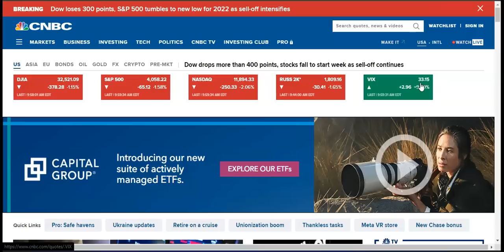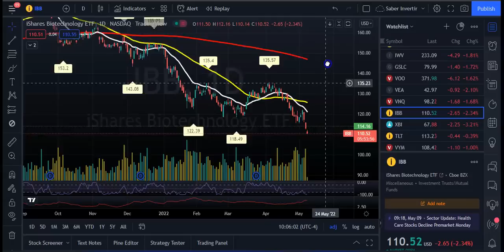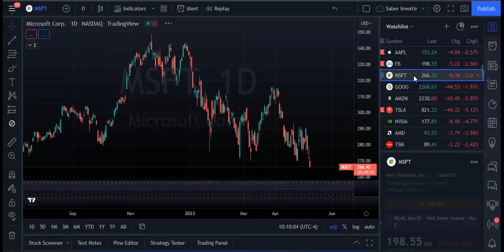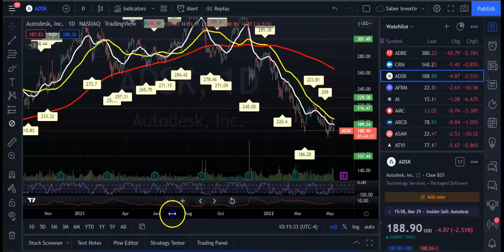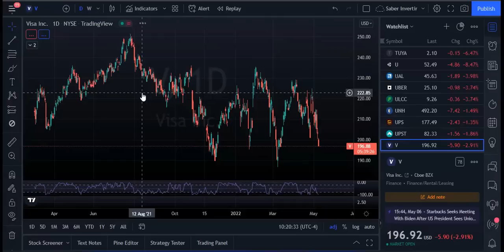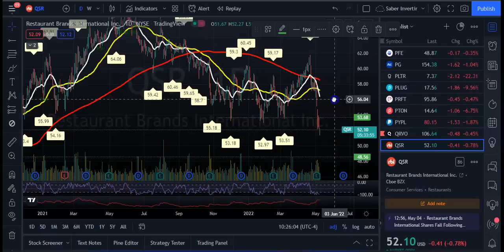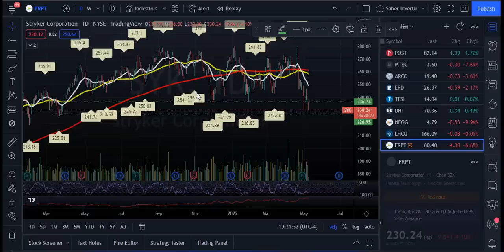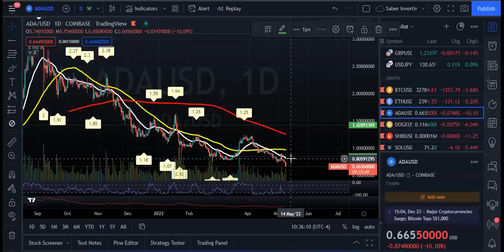🔥Continuan Las Caidas del MERCODO! Hasta Donde Caeremos? Crisis de Inflacion